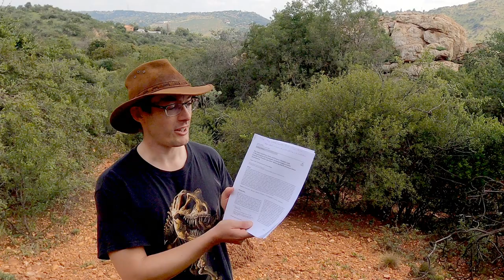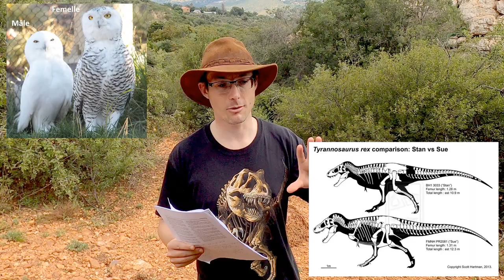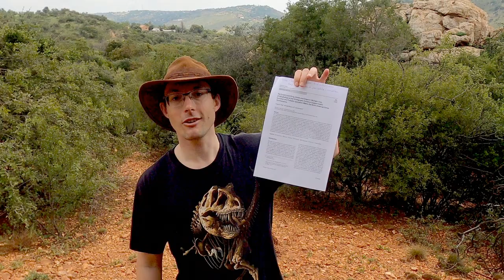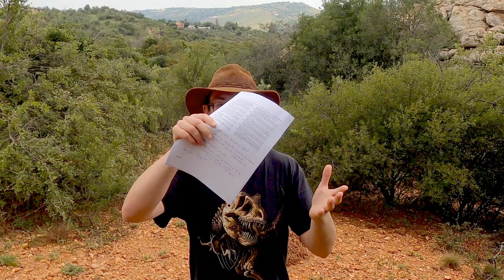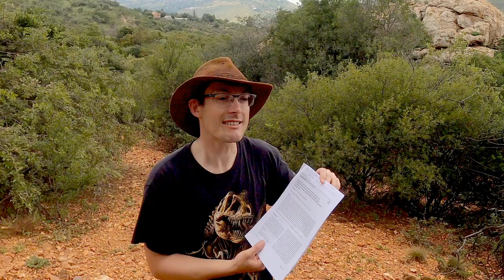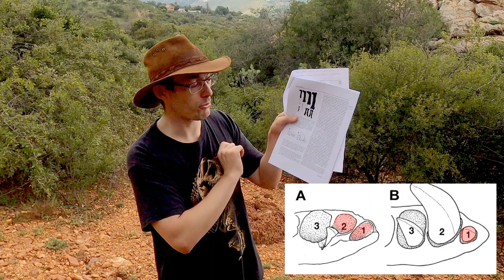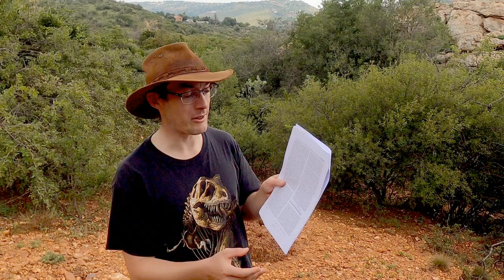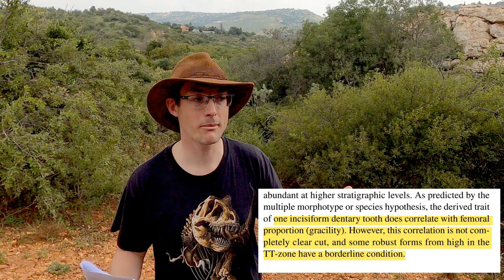Tyrannosaurus rex divisé en 3 espèces ?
Des paléontologues ont récemment proposé de diviser Tyrannosaurus rex en trois espèces : T. imperator, T. regina et T. rex. Que vaut cette décision taxonomique ? Doit-on abandonner la douce simplicité de la classification de notre dinosaure préféré ? La réponse ici.